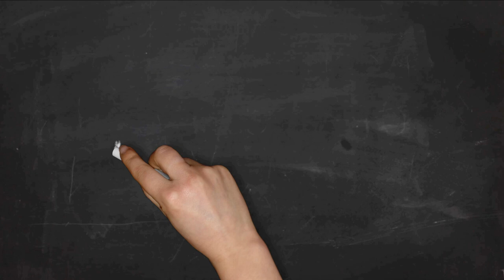1 dress 5 ways